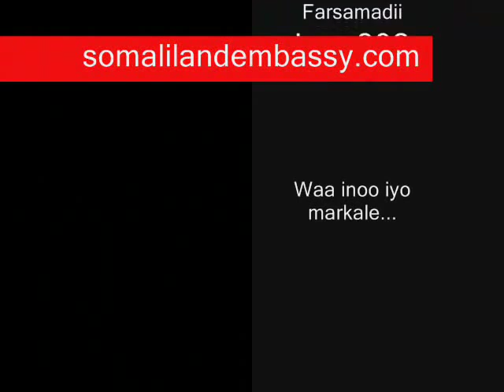Qalanjo iyo Samatar